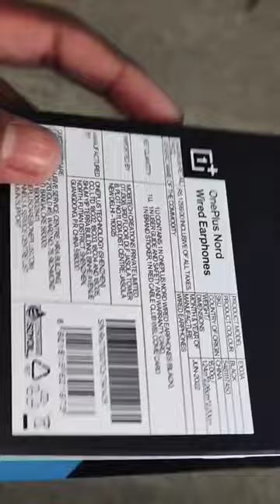OnePlus Nord Wired Earphones Enhanced bass with 9.2mm Dynamic Drivers Earphone#unboxing#shorts